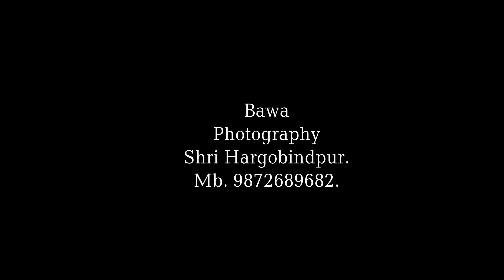Manjeet Singh Weds Mandeep Kaur || Wedding Highlights || Bawa Studio Sri Hargobindpur 9872689682